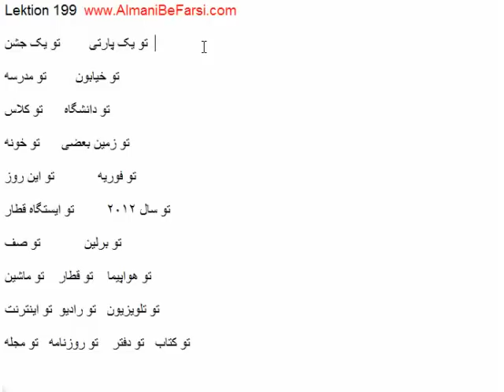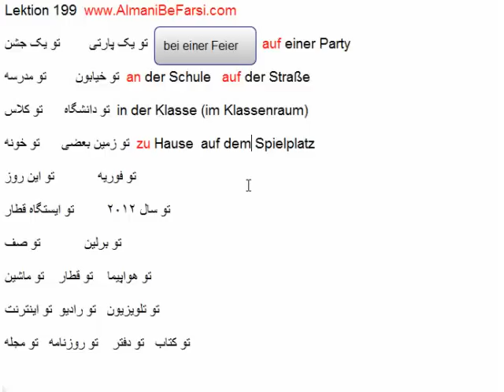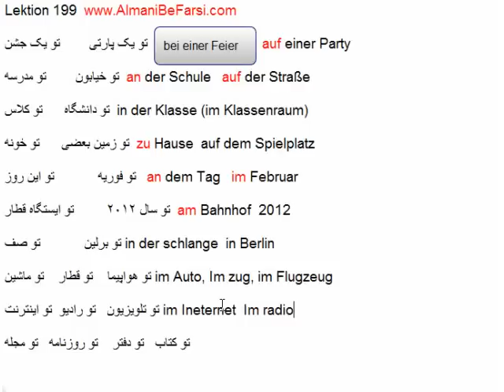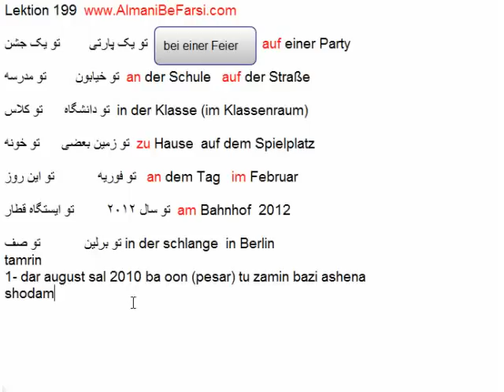Lektion 199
auf, an, zu, bei